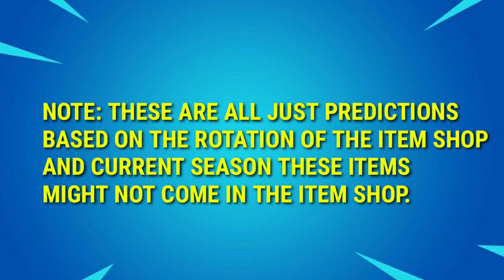Fortnite November 29th ITEM SHOP PREDICTION - Fortnite Tomorrow's Item Shop Prediction (29 NOVEMBER)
Fortnite 29 november item shop prediction
Fortnite November 29th item shop prediction
Item Shop Prediction Fortnite
Fortnite Tomorrow's item shop prediction